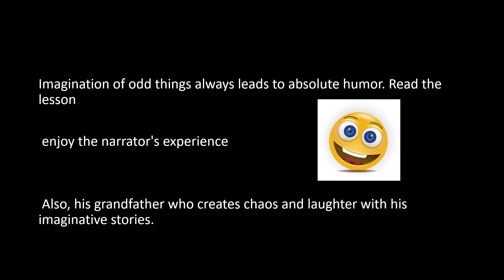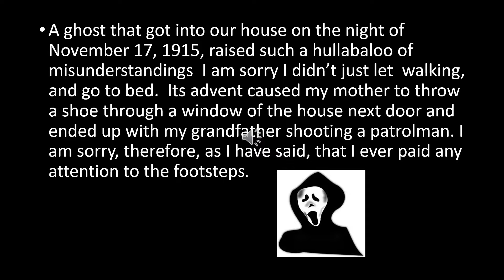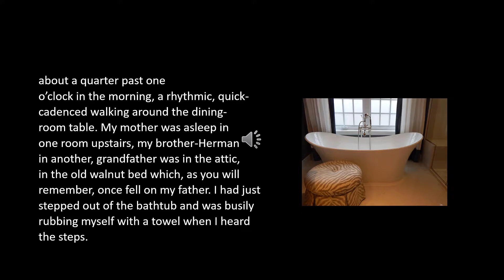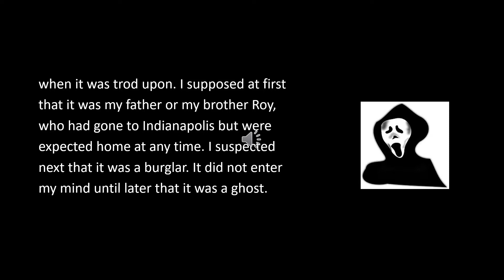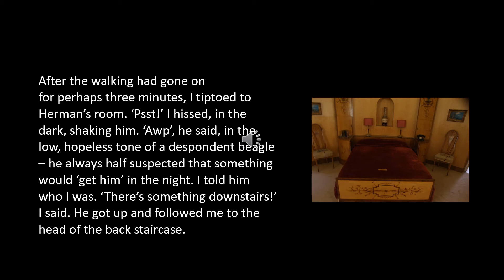The Night That Ghost Got In - Part 1 10 STD Tamil summary English Pronunciation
Learn Clear English Reading
Learn English
Pronunciation
Tamil Summary